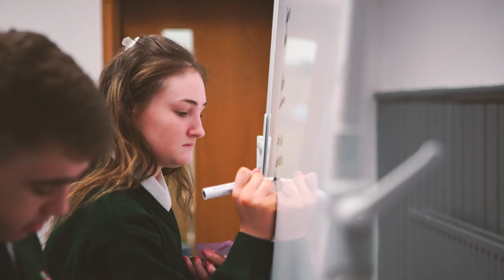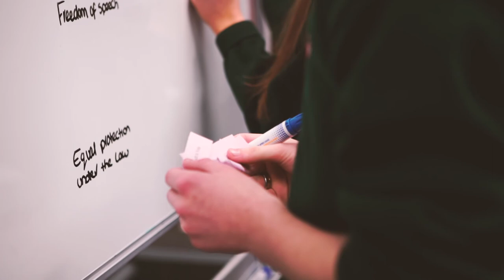Street Law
Trainee solicitors shed light on the Street Law experience in our latest video. Special thanks to the Transition Year Students of Pobalscoil Oisolde Palmerstown for their participation. You can find out more about Street Law